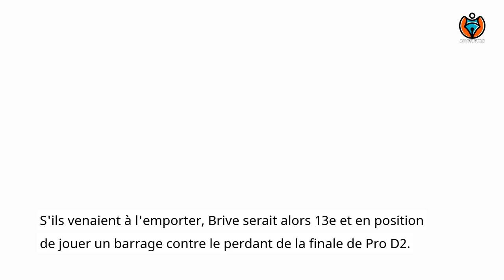Rugby TOP14 (J25) Le CA Brive tombe dans le piège du Toulousain à domicile (26 - 8)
Ce samedi soir, le CAB s'est incliné face au Stade Toulousain 26-8 à domicile pour la troisième fois cette saison. Si Perpignan bat Castre ce dimanche soir, le CAB sera en position de playoff avec de lourdes conséquences. .. L'entretien à domicile ne  gagnera pas. Malgré l'ambiance de folie et le stade bondé, le CAB était incontournable. Toulouse s'est imposé 26-8 ce samedi soir.
 Le carton rouge n'a rien changé
 Cependant, en première mi-temps, les faits du jeu ont peut-être été un tournant dans le  match. A la 17e minute, Charlie Faumuina sur l'arrière droit de Toulouse a été expulsé car le geste ne s'était pas bien passé alors que Luka Japarize dégageait le tacle. Mais cela n'aide pas non plus. Blive tombe dans un mauvais rythme, inspiré par Toulouse, qui semble avoir maîtrisé le jeu.